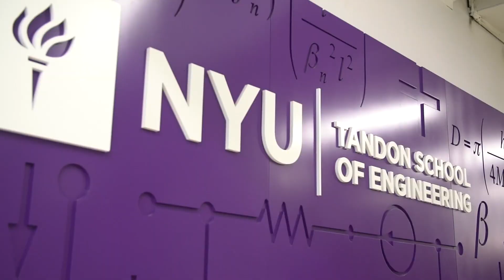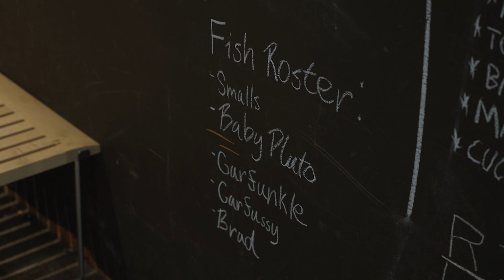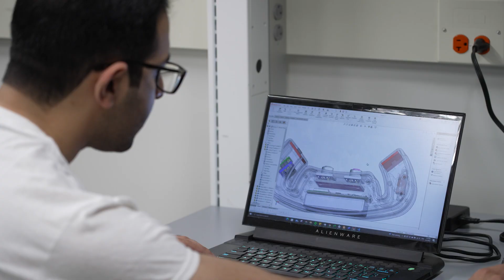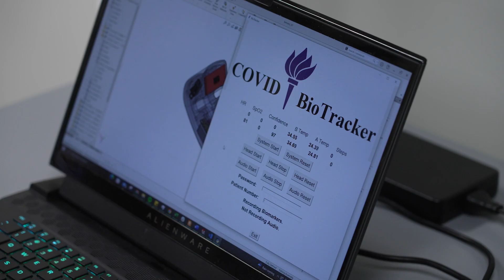NYU Tandon School of Engineering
Experiential learning is critical to equipping the next generation of engineers. Most, if not all, engineering skills recognize that on some level — the question is how experiential learning gets effectively embedded into education in a meaningful way, and how to make sure those opportunities are inclusive, not exclusive. Staff and students at NYU's Tandon School of Engineering have figured it out - cultivating the teamwork, critical thinking, interdisciplinary learning and groundbreaking design skills students need to build successful careers and make a difference.